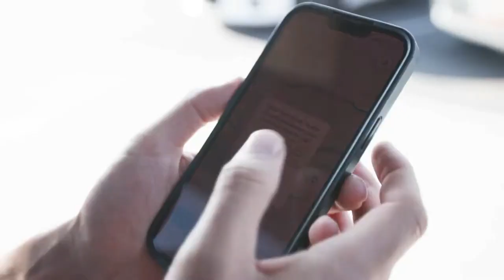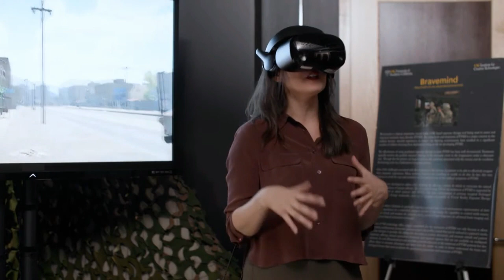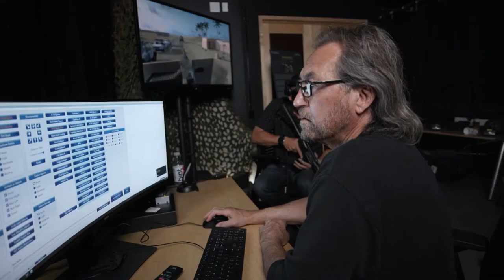Scripps Tech PTSD Virtual Reality Exposure Therapy 2024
This Scripps Tech segment originally aired on Jan. 30, 2024. It presents a detailed summary of our longstanding work using Virtual Reality as a tool to deliver the evidence-based treatment approach for PTSD referred to as prolonged exposure. The video features Skip Rizzo, the founder of the project and a former successful user of the system, Chris Merkle. Chris having recently completed his doctorate in Clinical Psychology, is now a psychologist at the Loma Linda VA Medical Center in California. Thus, from patient to practitioner!